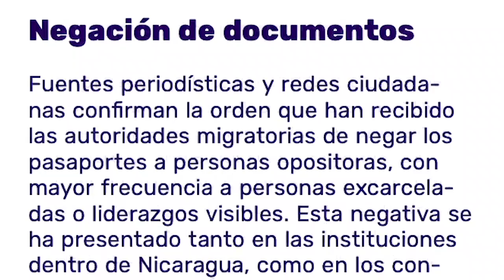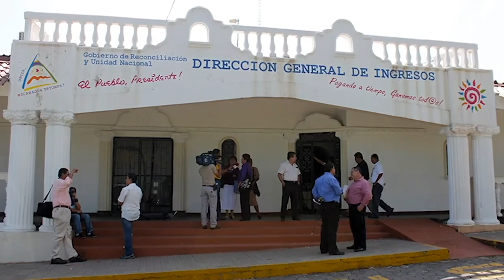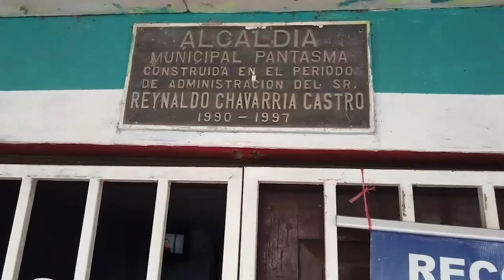Urnas Abiertas denuncia incremento de violencia política antes de las votaciones municipales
La organización Urnas Abiertas advirtió de un aumento de la violencia política en Nicaragua, cuando se acercan las votaciones municipales, que desde ya son señalas como una "farsa" por diferentes organizaciones nacionales e internacionales.